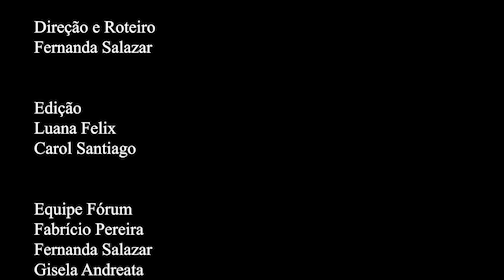Rio em Foco: 3º episódio da Agenda de Futuro aborda os desafios do acesso à educação superior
O estado do Rio de Janeiro possui uma grande oferta de cursos de nível superior em universidades públicas e privadas, porém, democratizar o acesso ainda é um desafio. No Rio em Foco que foi ao ar nesta segunda-feira (21/11) especialistas elencaram os principais entraves da educação superior no estado e o que pode ser feito para ampliar essas oportunidades.

🖥️ Fique por dentro de tudo o que acontece no Fórum da Alerj no